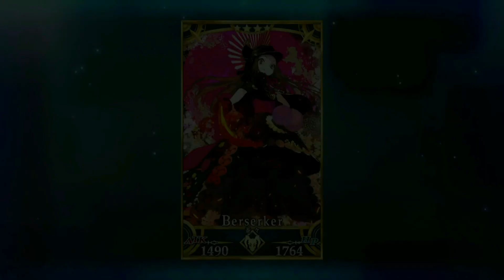【FGO】茶々【茶茶,バーサーカー】召喚・再臨・絆5 マイルーム会話房間語音附中文字幕 CV:阿澄佳奈【Fate/Grand Order】Chacha Voice Lines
戰國霸王織田信長的侄女，日輪之子豐臣秀吉的側室
天真爛漫、旁若無人、絢爛豪華、揮金如土。總之是個費錢又費力的女人。
讓天下人都抱頭苦惱的任性，不知為何就是不惹人生厭，反而更討人喜歡的淘氣鬼大小姐。
“所以我現在就有想要的東西呢！”

身高體重：138cm·34kg
出典：史實
地域：日本
屬性：混沌·中庸
性別：女
不知為何，並非以全盛期姿態，而是以少女形象現世。
“我茶茶的魅力可是everything都沒有變化的哦。”

淺井三姐妹長女茶茶
近江國大名淺井長政之女，其母為織田信長之妹阿市。
一生經曆三次破城，喪父、喪母、最終喪失一切。
又被後世愚民打上禍滅豐臣一族的惡女標籤
“……欲加之罪。”

〇黃金律（兇）：B
傳說天下人曾將全日本黃金收歸己有，而茶茶卻可隨意使用。跟茶茶這個純粹的浪費家非常相配的技能。
“誒？要錢？殿下會付的！”

〇日輪的寵姬：EX
將對象屬性階梯性下降的詛咒技能。
曾熄滅日輪的她即使並非出於自願，也會將身邊一切帶向破滅。
“迷上茶茶會被灼傷的！而且還是真正的灼傷！”

『絢爛魔界日輪城』
等級：C 種類：城塞寶具

作為日輪之子，豐臣秀吉的象徵『日輪城』那悲慘的結末。
將熊熊燃燒的大坂城具現化，從地面出現從屬於豐臣的亡靈襲向敵人，
紅蓮之炎將周遭的一切燃燒殆盡。
最終燒毀所有，甚至連自己被燒盡的毀滅顯現，墮落了日輪的殘滓。
有著『使豐臣滅亡的女人』、『被詛咒的傾國美女』、『火炎地獄的公主』的茶茶最後所具現化的寶具。
雖然在舉手投足之間絲毫不會讓人感覺出來，其身即使是現在，依然持續被豐臣氏臣僕們的怨嗟之焰所燒灼著。
豐臣氏覆滅雖然一定並不是只因她的過錯，她卻沒能察覺到正是她的殉死，導致了連愛子最後都在烈焰中失去的慘劇。
特地避開了全盛期的姿態現界，或許也是因為以此一姿態存在的一時片刻，正是在她一生中無可取代的時光吧。
*1公家:指古日本朝廷中從事政務的官員或貴族，相對地，戰國大名等軍事人物，稱為武家
*2殿下:茶茶指的殿下當然是豐臣秀吉，前文提及的「天下人」(一統天下之人)也是指秀吉
*3拾:也就是拾丸，為豐臣秀賴的幼名。就用詞來看這句才是茶茶，淀殿本來的語氣。
*4狸貓老頭:指德川家康，狸貓用來形容表面看似寬大但其內心卻充滿狡詐。慶喜公，德川慶喜，幕末的將軍之一，也是最後的將軍。
*5敦盛:為在室町時代流行過的舞蹈表演『幸若舞』最受歡迎的曲目。據說織田信長在出戰桶狹間之前曾經舞過。「人間五十年、下天の内を比ぶれば、夢幻の如く也 (人生五十年，與下天(六欲天最下位的天)相比，有若夢幻)」便是其中最有名的詞句。